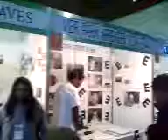40º Feria de Ciencias y Tecnología, Instancia Provincial, E.E. Media Nº 1, Miramar, 101012-1819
Miramar, 10 de octubre de 2012 40º Feria de Ciencias y Tecnología Instancia Provincial del martes 9 al viernes 12 de octubre en Miramar.
Stands en la Escuela de Educación Media Nº 1